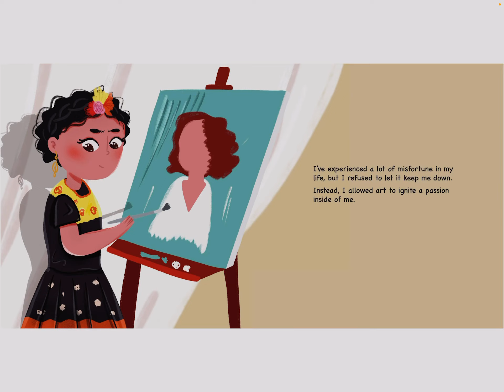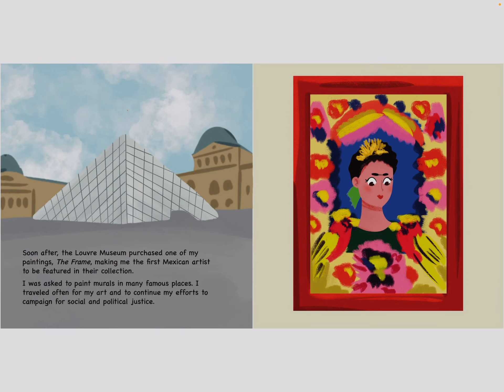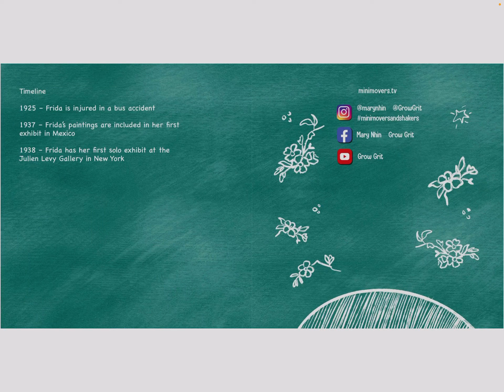Frida Kahlo Biography For Children ✍️ Mary Nhin 🎨 Yuliia Zolotova 🎙️ Aaliya 📢 Read Aloud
Frida Kahlo was a famous Mexican painter who lived from 1907 to 1954. She was born in Coyocoán, Mexico City, and grew up during a time when Mexico was experiencing great change and cultural revolution. Despite facing many challenges in her life, Frida became a talented artist known for her bright and bold paintings, which often reflected her life experiences and Mexican heritage.

As a young girl, Frida loved to paint and draw. When she was just 6 years old, she was involved in a terrible accident and was badly injured. She had to spend a long time in bed and in hospitals, and she often used her time to paint and draw. She later went on to attend the National Preparatory School in Mexico City, where she was one of the few girls and the only one who was interested in art.

Throughout her life, Frida faced many health problems, including polio as a child and several serious injuries from a bus accident when she was 18 years old. Despite these challenges, she continued to create art, using her paintings as a way to express her emotions and experiences. Her works often featured bright colors, bold brush strokes, and elements of Mexican folk art, and they reflected her love of nature, animals, and the cultural heritage of her homeland.

Frida Kahlo's paintings are now famous all over the world, and she is remembered as one of Mexico's most important artists. Her unique style and powerful depictions of life have inspired many people, and she continues to be a source of inspiration for artists and art lovers everywhere.

Frida Kahlo's life was full of ups and downs, but she never lost her spirit or her passion for creating art. Her bright and bold paintings continue to captivate people, and she will always be remembered as a talented artist who brought joy and inspiration to the world.

Mary has also written some amazing biographies of other great leaders like below

Anne Frank
Barack Obama
Michelle Obama
Oprah Winfrey
Ray Kroc
Muhammad Ali